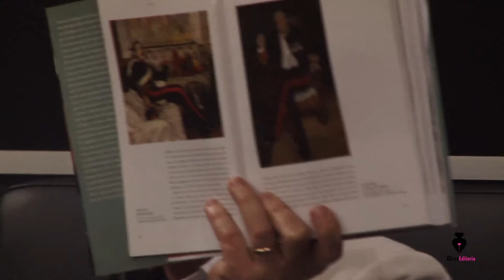Philippe Daverio "Salvare l'Italia con la cultura 2"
Conversazione con Philippe Daverio sull'arte e non solo.
Alla Rassegna della Microeditoria 2013.